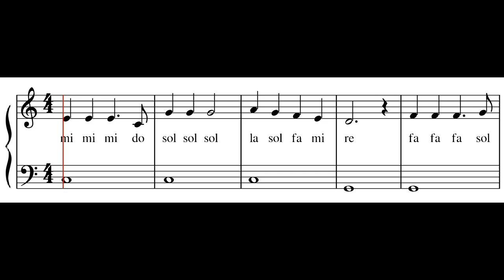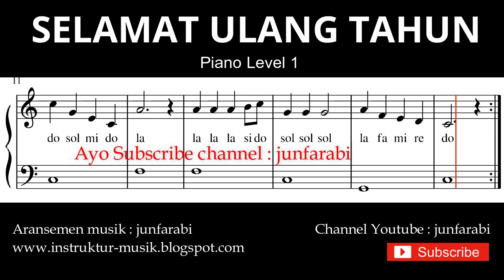not balok selamat ulang tahun - tutorial piano grade 1 - notasi lagu anak indonesia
LEVEL 1

Not balok lagu selamat ulang tahun.
Tutorial piano lagu anak-anak Indonesia level 1 untuk pemula dilengkapi dengan notasi balok  dengan sistem doremi / solmisasi / doremifasol.

Lirik:

Selamat
Ulang tahun
Kami ucapkan.

Selamat
Panjang umur
Kita 'kan doakan

Selamat
Sejahtera, sehat sentosa

Selamat panjang umur
dan bahagia

not balok , notasi balok , instrument piano level 1 , nada pianika , tingkat 1 , grade 1 , doremi , doremifa , doremifasolasido , solmisasi , doremifasol , nada piano , melodi pianika , melodi not pianika instrumen , cover piano lagu anak-anak indonesia , jun farabi , instrumental , lagu anak indonesia , selamat ulang tahun